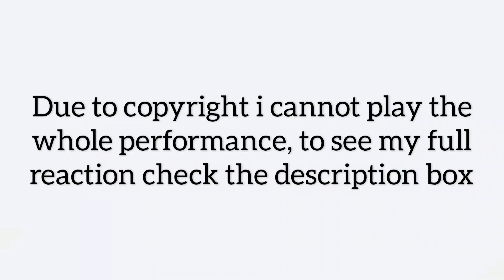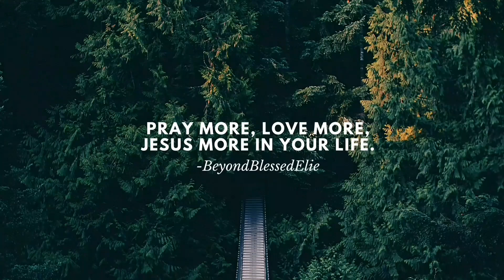HANBIN (한빈) 'INTRO + I&credible' [2021NYEL] REACTION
Because of Copyright I cannot post my full reaction, but I really wanted to share with you guys my reaction after watching this performance.